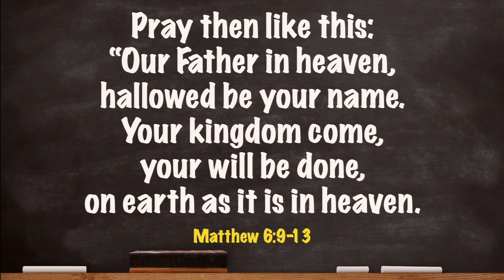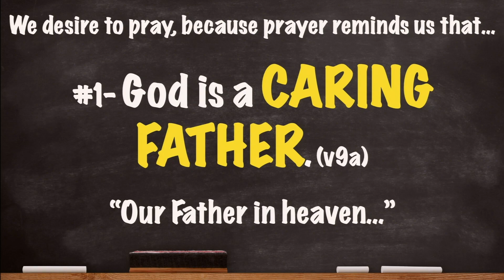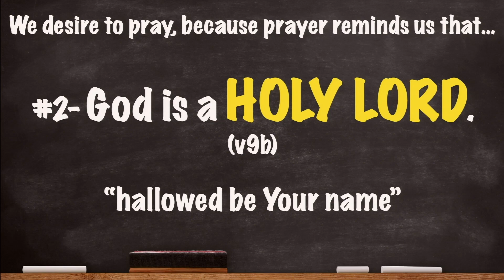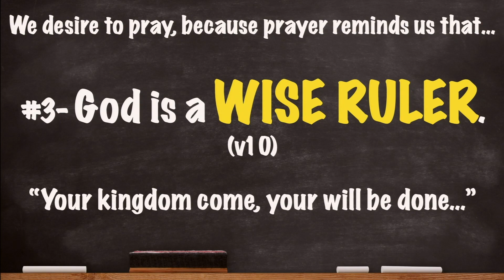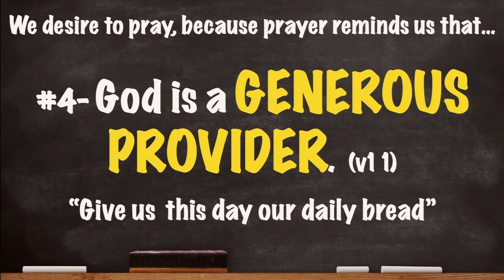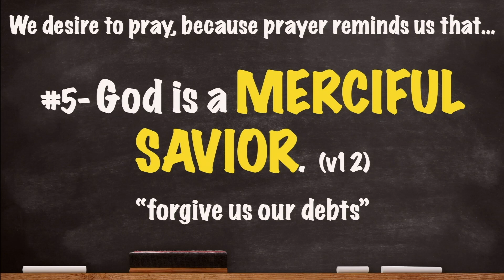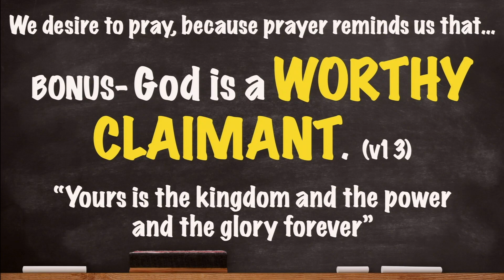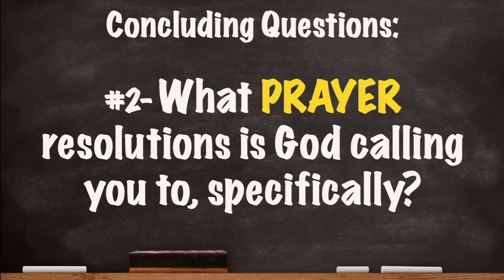"New Year's Resolutions: Prayer (Matthew 6:9-13)" | 1/1/23